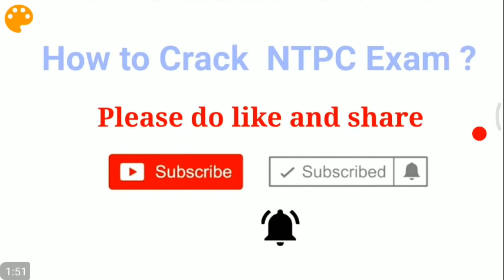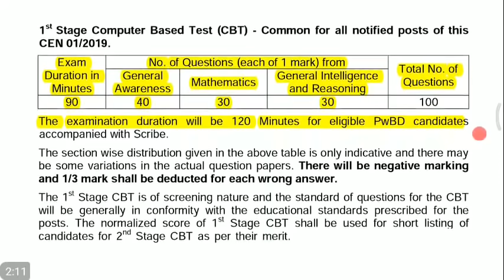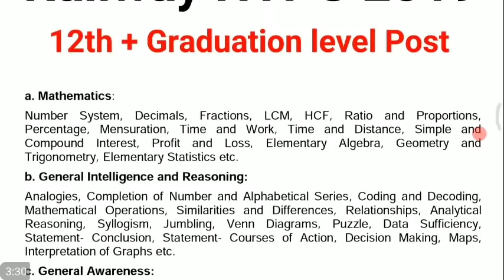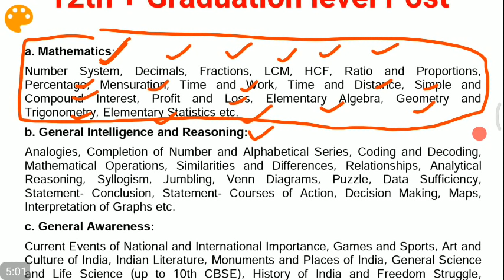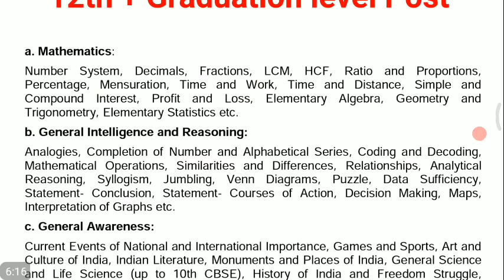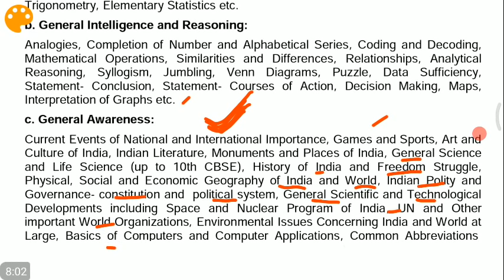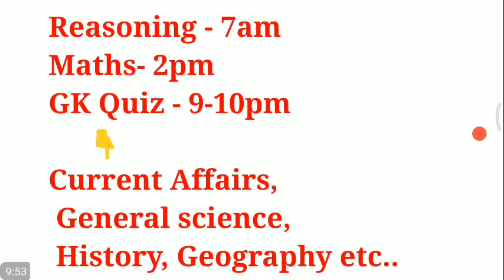खुशखबरी अप सभी Students के लिए //Railway NTPC भर्ती 2019 Full Course Complete //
Related Exams
SSC Stenographer SSC CPO SSC JE
Free Tests
Daily Quiz
Plans and Packages
Featured Articles
Free Tests

RRB NTPC
RRB NTPC CBT 01 Free Test
Railway Recruitment Boards are organisations under the Government of India that manage the appointment of new employees to work in Indian railways. There are 21 boards situated in different parts of the country. NTPC exam is conducted to select suitable candidates for non technical posts.

ALERT: RRB mentions “RRB NTPC Online Registration will begin from March 01, 2019”. Read More About RRB NTPC Notification 2019

RRB NTPC Notification 2019 PDF

RRB holds the responsibility to publish the RRB NTPC Notification officially. The official advertisement for RRB NTPC recruitment is expected to be released in PDF format on the official website.

RRB NTPC Notification will include vacancy details, posts offered, eligibility, syllabus, any new change, exam dates and other important instructions for the candidates. It will be released on March 01, 2019.

RRB NTPC Exam Dates 2019

Considering a recent advertisement by RRB released on February 19, 2019, RRB NTPC Online Application form will be released soon. The expected RRB NTPC Exam Date for online applications is March 01, 2019.

Given below is a table mentioning about the RRB NTPC Exam Dates:

rrb 1.3 lakh vacancy,
 rrb vacancy 2019,
rrb 1.3 lakh,
 rrb 1.3 lakh notification,
rrb level 1 post notification,
rrb level 1 post,
rrb 2019 vacancy list
 rrb ntpc vacancy 2019,
rrb 2019 paramedical,
rrb 2019 level 1 post,
rrb bharti 2019,
 railway 1.3 lakh vacancy